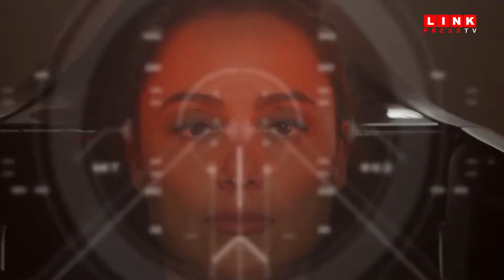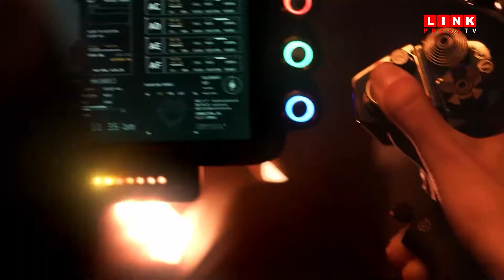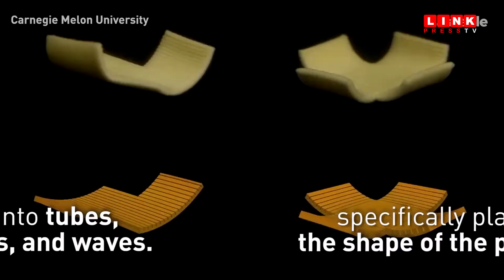Avocado News 03.07.2021